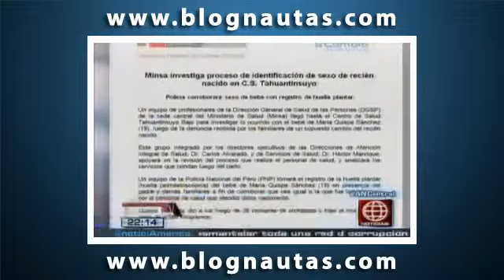Madre primeriza denuncio que le cambiaron el bebe en posta medica